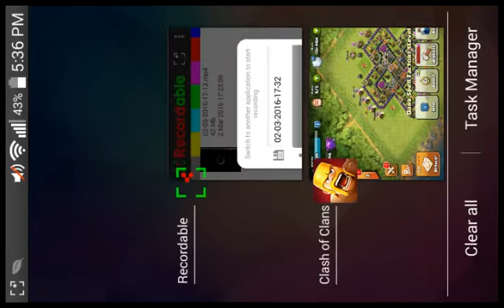Clash of clans Episode 48 fail fail and I suck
owe clan
Pakalu & Son